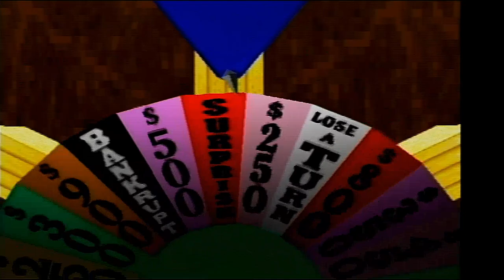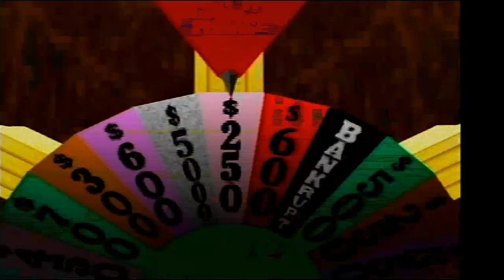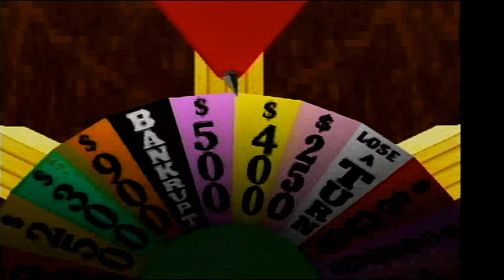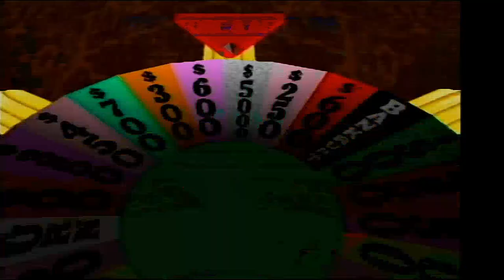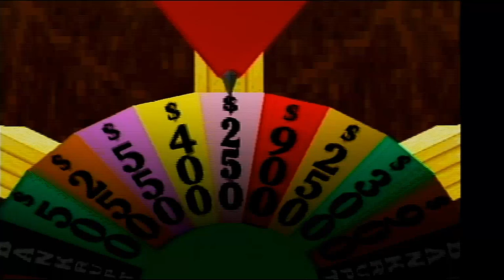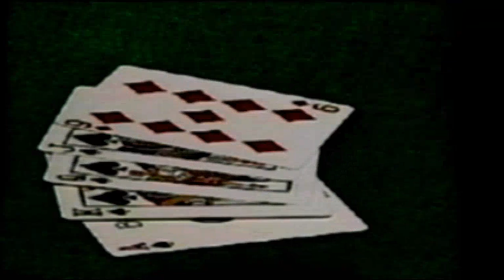Walt Disney's Cinderella 75th Anniversary Special (Part 80)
Here is the next part, in which the next game will be Wheel of Fortune for the PlayStation. How will I do? Watch to find out, and Part 81 will be up next.